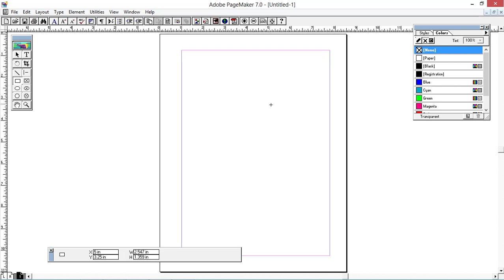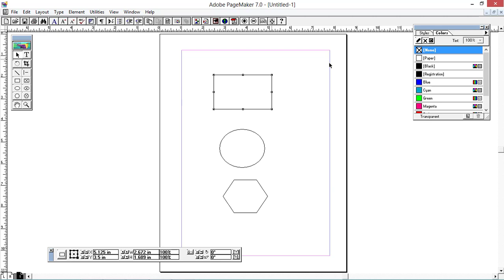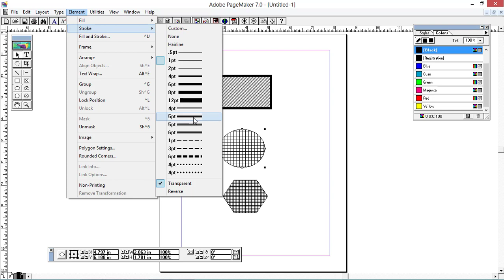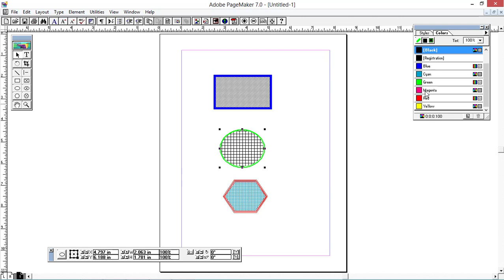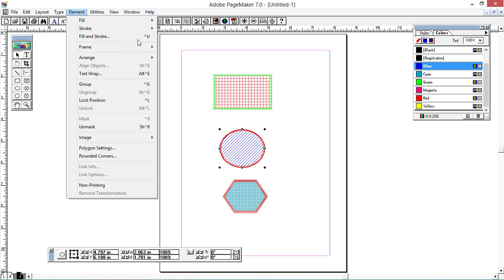PageMaker Element Menu Fill and Stroke options Lesson 20 in Telugu